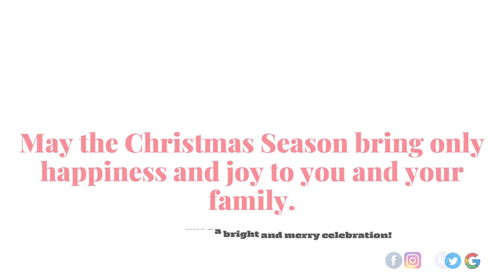Laksh Nasha Mukti Kednra, Best Nasha Mukti Kendra in India